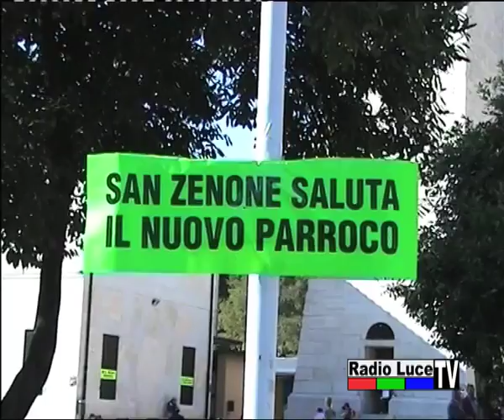Ingresso Don Antonio Ziliotto parrocchia San Zenone degli Ezzelini (TV) (9/10/2010)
Sabato 9 ottobre 2010. Una data che resterà nella storia della parrocchia di "San Zenone Vescovo e Martire" per l'entrata ufficiale del nuovo parroco Don Antonio Ziliotto. Da notare che anche per il Vescovo di Treviso Mons. Gardin era la sua prima visita in mezzo a noi. Le concomitanze non finiscono qui. Nel 1974 l'amato arciprete Don Amedeo Scquizzato veniva designato quale nostro parroco. Nello stesso anno nasceva Don Antonio. E ancora: 36 sono stati gli anni di servizio di Don Amedeo a San Zenone, e l'età di Don Antonio è proprio di 36 anni (!). Casualità ? Coincidenza ? Destino ? Noi vogliamo pensare che le strade del Signore sono misteriose e allo stesso tempo sperare e pregare che il cammino che ci attende insieme a Don Antonio porti i migliori frutti nella via tracciata da Gesù. Grazie al Padre Buono e... benvenuto Don Antonio !